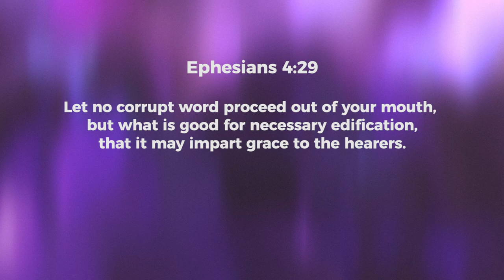Avoid :: The Critical Attitude - Jeyakumar Isaiah | Daily Devotion, September 10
Today's Daily Devotional: Avoid :: The Critical Attitude